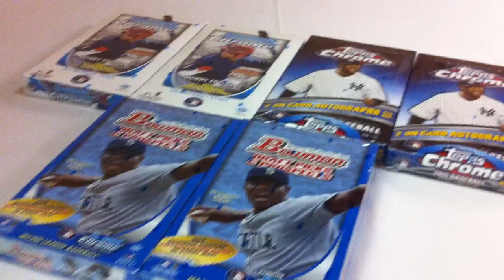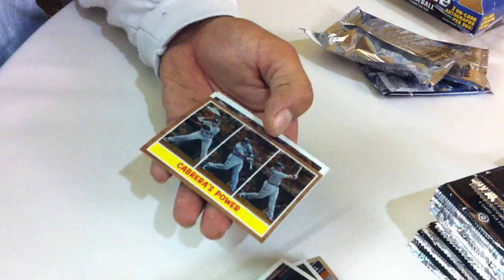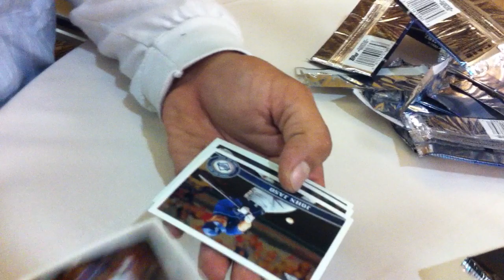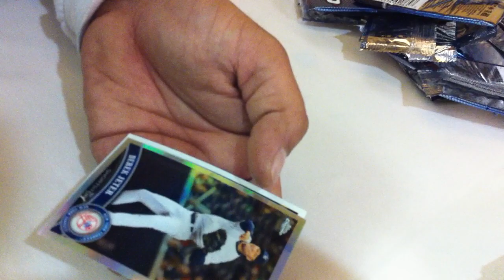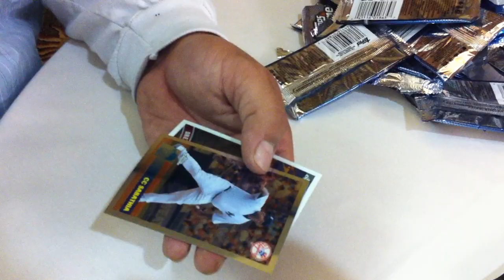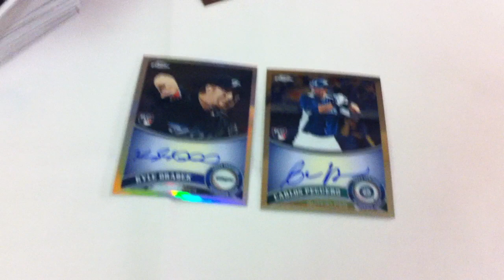2011 Topps Chrome Baseball Hobby Box Break From The Show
Bought some boxes at a local show, here is a 2011 Topps Chrome Baseball box break.